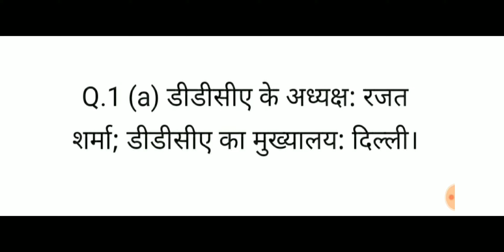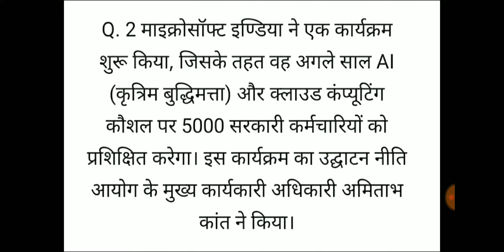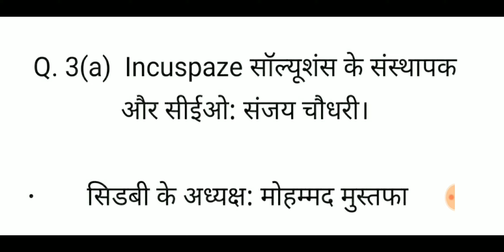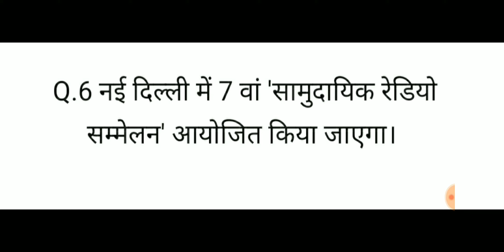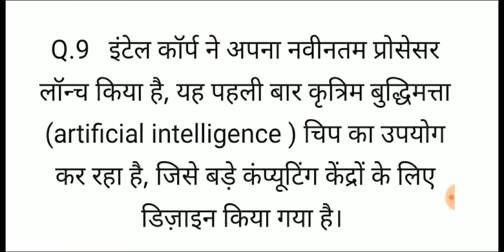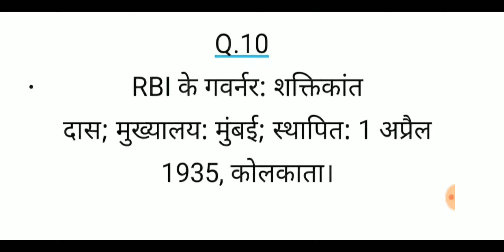28 August current affair।।28 अगस्त कँरट अफेयर्स।। Today current affairs daily